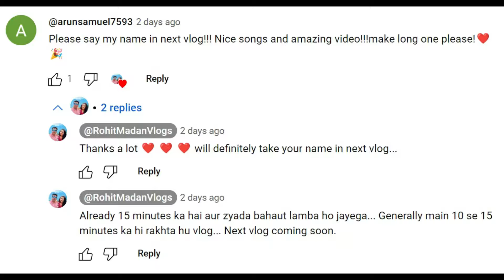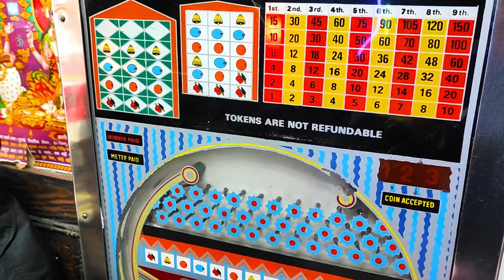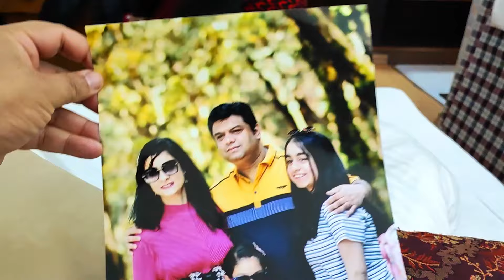Char Dukan Se Vapis Aake Dekha Mussoorie Mall Road Khudi Padi Hai Mussoorie Vlog 4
FAMOUS PANCAKES IN CHAR DUKAN LAL TIBBA LANDOUR MUSSOORIE DOMAS INN CAFE
sachintendulkar Landour - Sachin Tendulkar's Favorite Holiday Spot in Mussoorie | Things to do in Landourlandour bakehouse,landour mussoorie,places to visit in landour,Sachin Tendulkar's Favorite Holiday Spot near Mussoorie,Holiday Spot near Mussoorie,rokeby manor mussoorie,char dukan mussoorie,hill station near mussoorie,best hill station near rishikesh,best hill stations in uttarakhand,best hill station near dehradun,ruskin bond house landour,things to do in landour,char dukan landour,hidden gems of mussoorie,landour travel vlog,mussoorie travel vlog,landourSister Market To Char Dukan Walksisters bazaarlandour bakehouse menulal tibbacompany garden mussoorie#travel#mussoorie2022 mussoorietrip kemptyfall roadtrip dehradun rishikesh india uttrakhand travel mountains nature uttarakhandheaven himalayas photography mussooriediaries incredibleindia haridwar travelphotography uttarakhandtourism nainital chopta pahadi kedarnath char dukan landour history char dukan, mussoorie menu char dukan landour contact number landour bakehouse menu landour bakehouse dehradun to char dukan landour coffee house landour trek landour snowfall landour snowfall today landour height landour hotels landour, mussoorie landour weather landour cottages mussoorie to landour distance